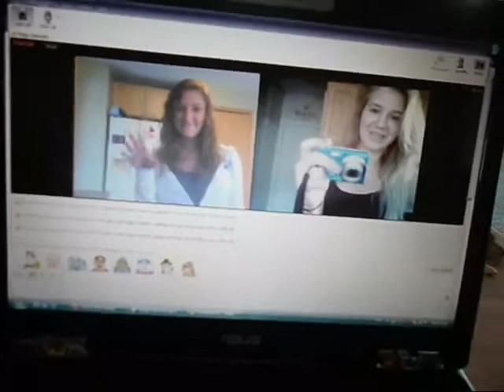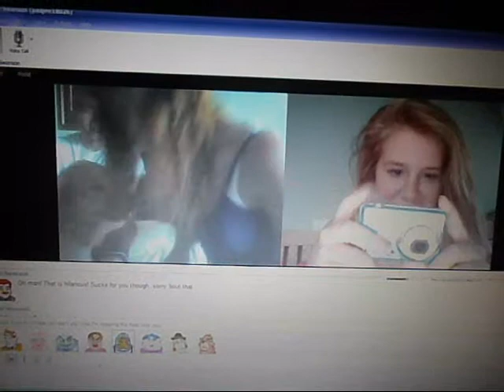DUMPSTER DIVING! [June 5-Day 30]